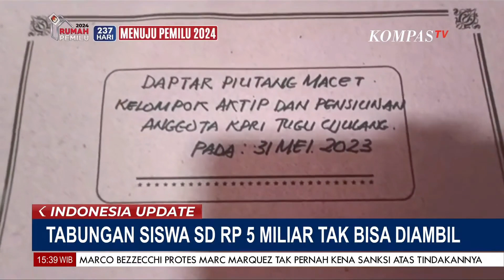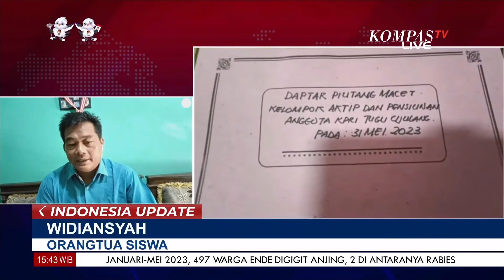Cerita Orang Tua Siswa Tabungan Anaknya Tak Bisa Diambil: Pendidik Jangan Contohkan Tidak Benar!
KOMPAS.TV - Cerita Orang Tua Siswa Tabungan Anaknya Tak Bisa Diambil: Pendidik Jangan Contohkan Tidak Benar!

Kompas TV
Independen | Terpercaya